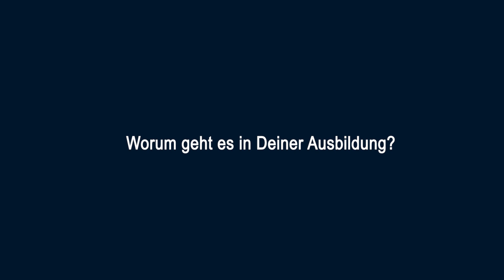Ausbildung zum Tiefbaufacharbeiter/Gleisbauer (m/w/d)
Als Tiefbaufacharbeiter (m/​w/​d) erwartet Dich Abwechslung pur. Spannend geht es für Dich zur Sache, wenn Du das Schienennetz für Fern- und Regionalbahnen, S- und U-Bahnen, Straßenbahnen oder Industriebahnen in Schuss hältst. Im zweiten Lehrjahr kannst Du Dich entscheiden, ob Du lieber in den Gleisbau oder in den Spezialtiefbau möchtest.